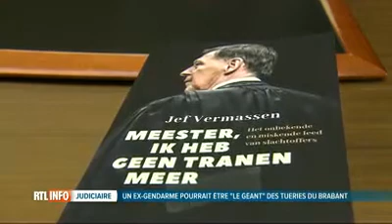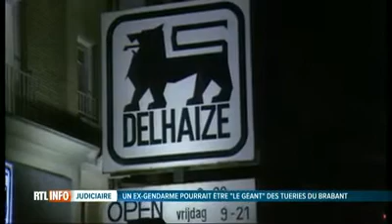Tueries du Brabant Jeff Vermassen a écrit un livre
RTL Info  19 h  22 octobre 2017